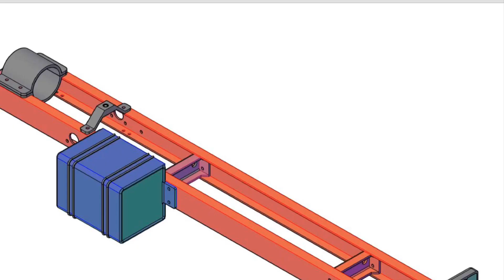RC Chassis for Bus Truck Tractor Benz TATA Bedford KSRTC Miniature model trucks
We make Truck models of any type and style. (Scale 1:18) all spares available. 100% made in India 🇮🇳 😎